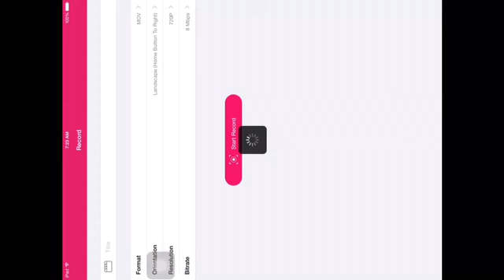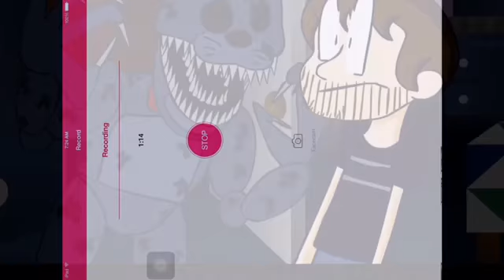I Need Help